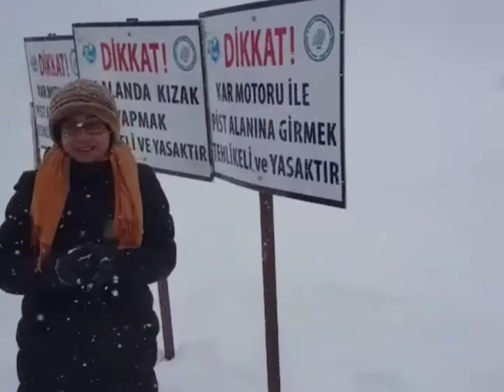LDR INDO TURKEY,Salju pertama di Turki bersama suami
salju pertama di turki bersama suami
main salju bareng suami bule
main salju di turki bareng suami bule
ldr indonesia Turki
wisata salju
dalam Wisata musim dingin di bukit salju Uludağ Bursa
Pertama kali bersama keluarga di luar negeri
Suasana musim salju dengan badai salju dan angin salju yang bertiup kencang
Bermain bola salju